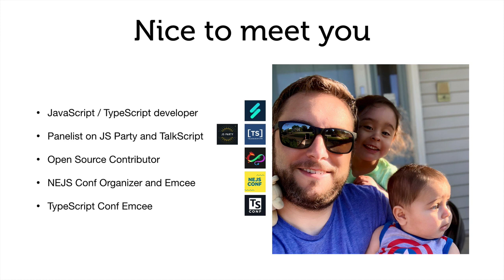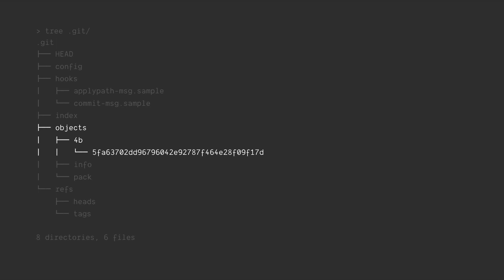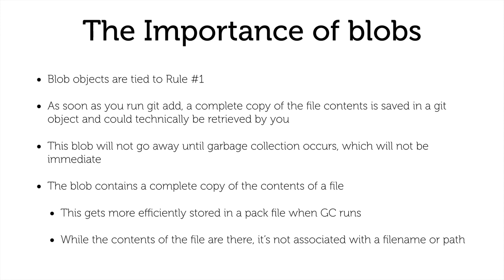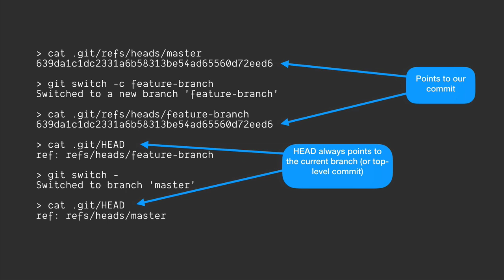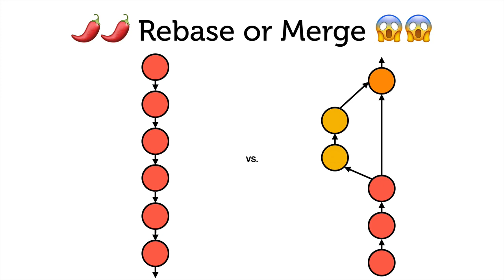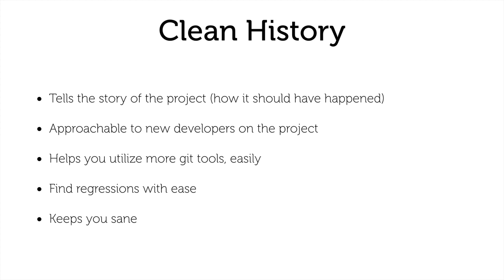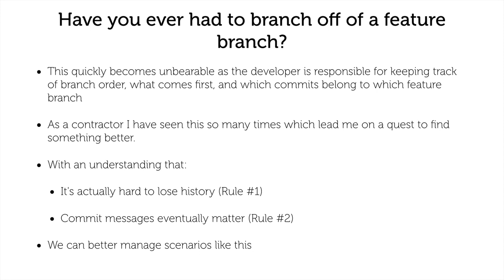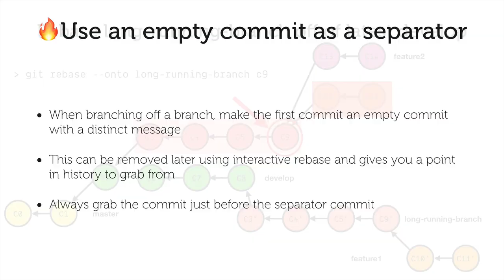NebraskaJS - Nick Nisi - Rules to Git By